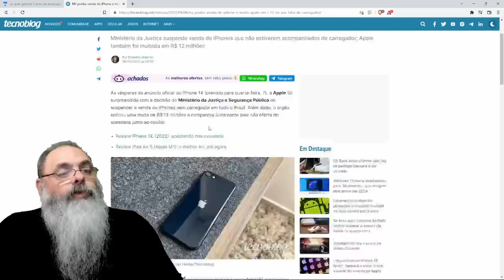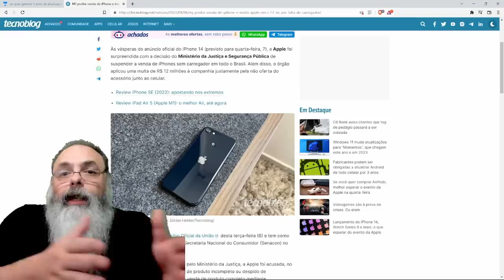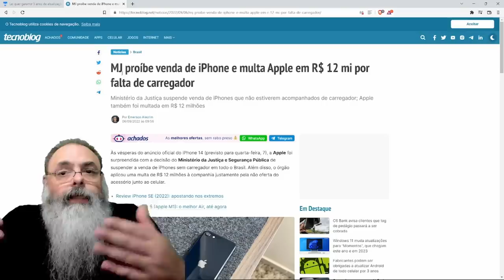GOVERNO proibe COMERCIALIZAÇÃO de IPHONES por FALTA de CARREGADOR na EMBALAGEM e BURRICE ESTATAL